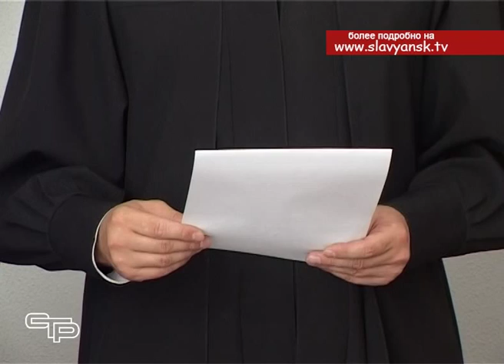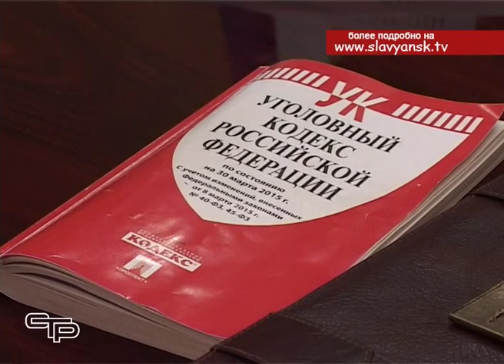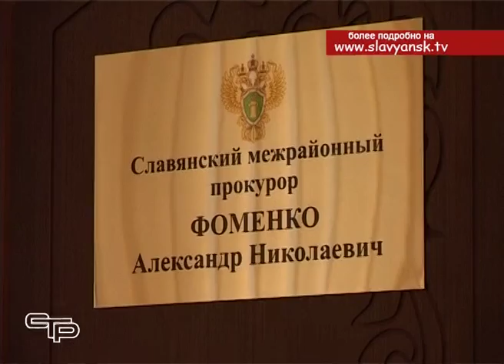Алкоголь причина убийства